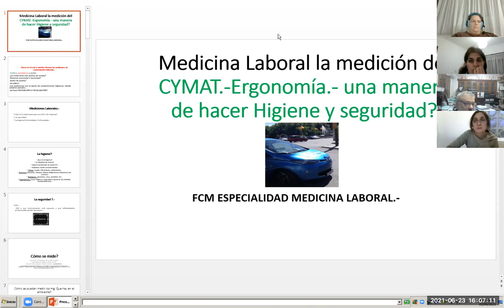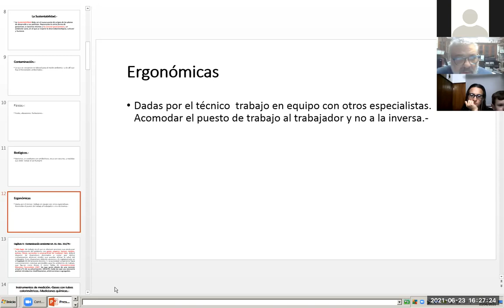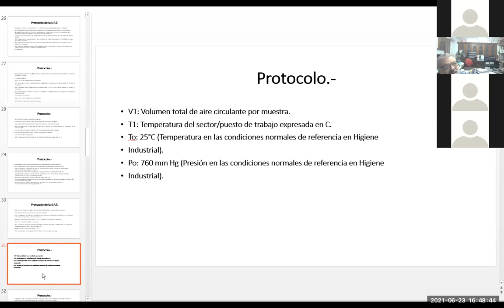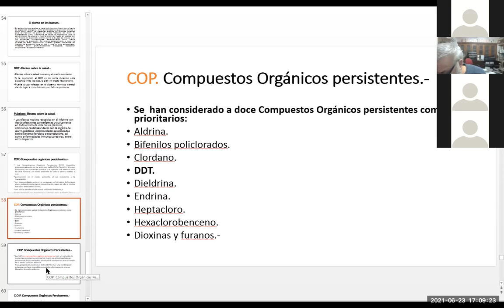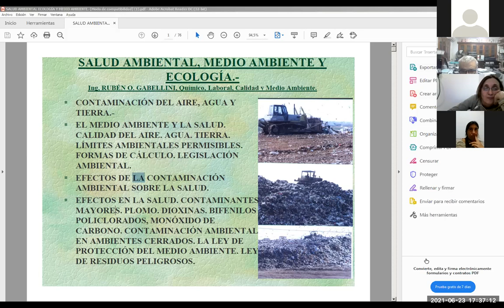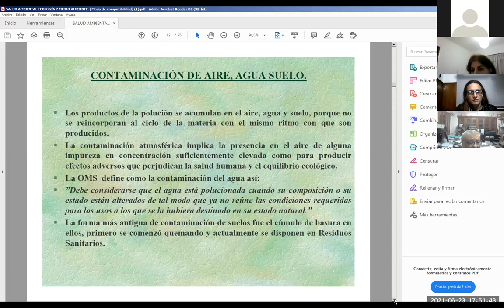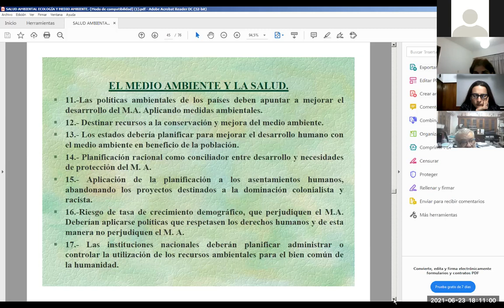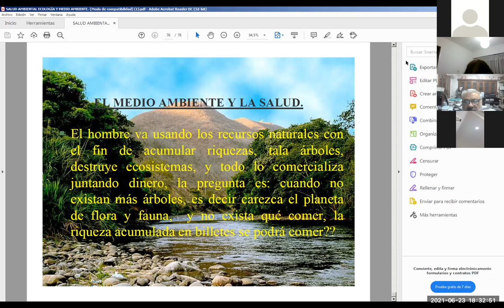Instrumentos de medición en CYMAT -Medioambiente (23/6/21) Ing. Gabellini- Med. del Trabajo FCM-UNR